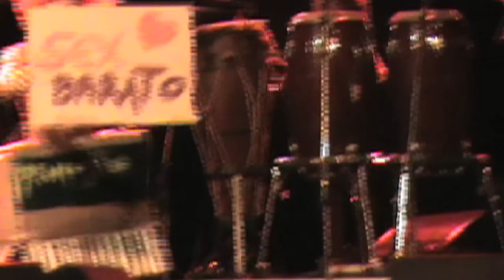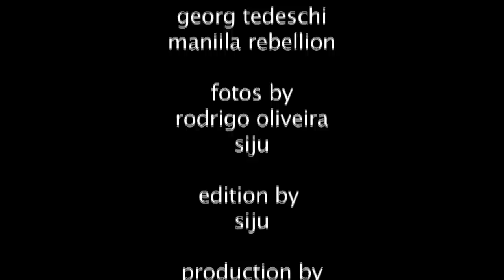desocupa: mercado modelo live @ festival de verão 2012 salvador by célia mara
célia mara @ festival de verão 2012 / salvador/ bahia
proudly presenting::
mercado modelo

choreographie: frank handeler
with norma santana, lucas tanajura, ricardo stewart, stephanie bangoura, katharina burger

the band: marcio dhiniz, andre santana, marcelo rocha, joander reis
joana boccanera, sandra coelho, lenny oliveira, kabo duca

video footage by fabio vidal, georg tedeschi, maniila rebellion

fotos by rodrigo oliveira, siju

video edition by siju

show production by globalista: silvia jura, célia mara. frank handeler

mercado modelo
                      celia mara
Mercado modelo, mercado de banana
Mercado modelo, mercado prá bacana
Mercado prá morder carne africana,

E o mercado modelo arrotava
Dos porões vinha um punhado de gente
Homens, crianças, mulheres valentes
Pr'um mercado modelo desconhecido
Vai pra lá que você vai ser vendido
E não há santo que alivie essa desgraça
que até hoje alimenta o invísivel
Que devora o banquete das nossas praças.

Compre senhor! por um preço de banana
Jejê, bantus, nagô ou uma mucama.

Quem vai querer, Senhor! Senhor!
Arte e cultura! Senhor! Senhor!
Vem comprar barato prá trabalhar
Compre ferradura. Senhor! Senhor!
Quem vai dá mais! Senhor! Senhor!
Lavrador ou ama! Senhor! Senhor!
Uma beleza nagô, palavra de mercador
E uma jóia na cama. Senhor! Senhor!
Quem dá mais! Senhor!Senhor!

E o mercado modelo se arrastava
E até hoje faz parte do presente
De homens, crianças, mulheres valentes
um mercado modelo estabelecido
Vem prá cá e não se dê por vencido
Pois a inércia é pior do que a desgraça
Vamos desaparatar o artifício do invisível
Vamos ocupar as nossas praças.

Mercado modelo, modelo prá bacana